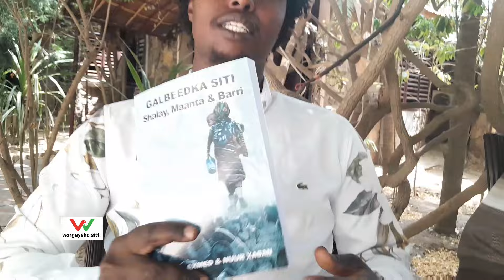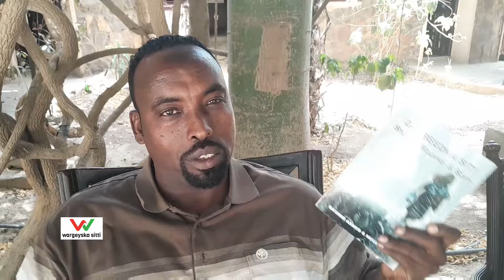waarki udanbeyey xalada galbedka sitti iyo warar kale halkan ka daawo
degmada ayashaca deeq lagadhsiyey barakacayasha galbeedka sitti